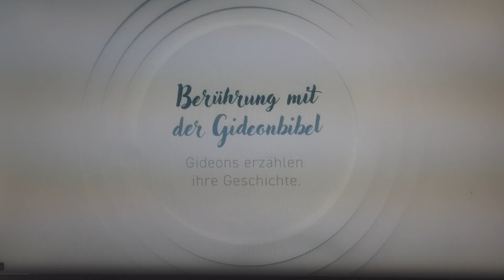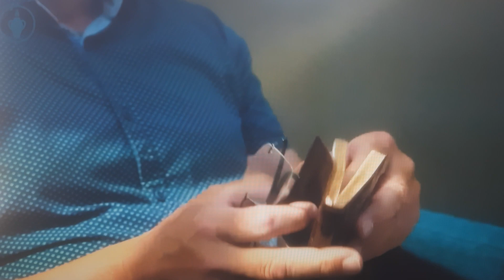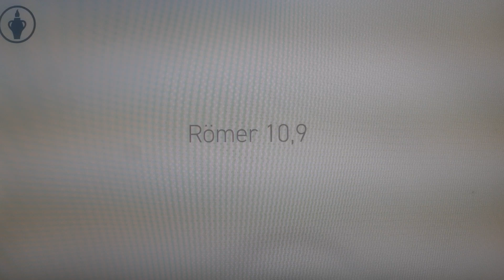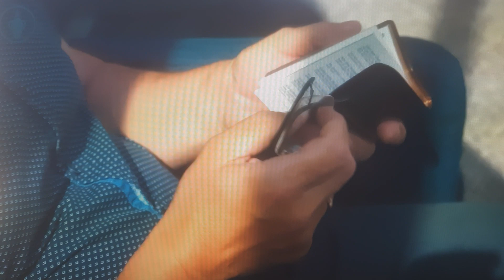24. Juni 2023